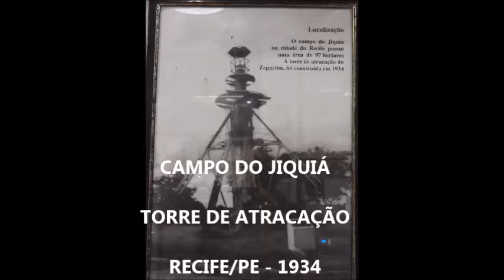GRAFF ZEPPELIN - DIRIGÍVEL ALEMÃO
GRAFF ZEPPELIN - DIRIGÍVEL ALEMÃO - DÉCADA DE 1930